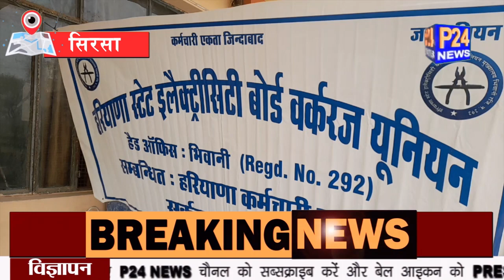उच्चाधिकारियों के रिश्तेदार के घर जाकर डिफाल्टिंग अमाउंट जमा करवाने की बात कर्मचारियों को पड़ी महंगी